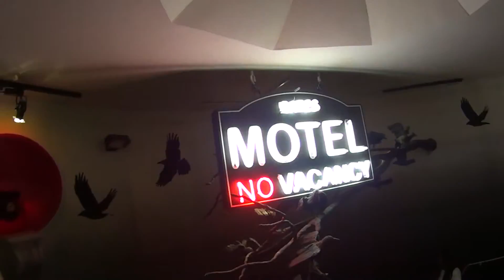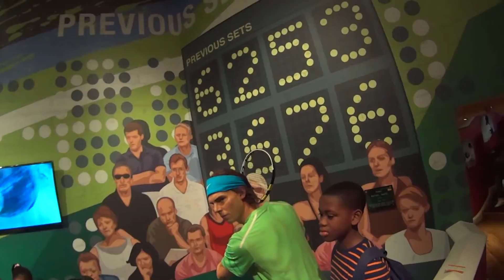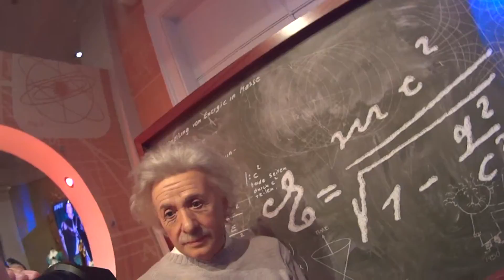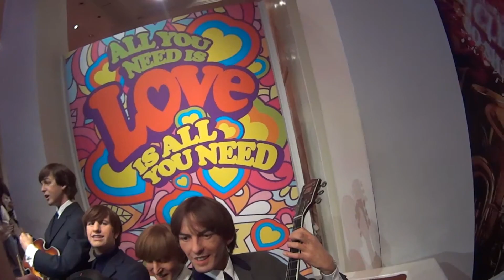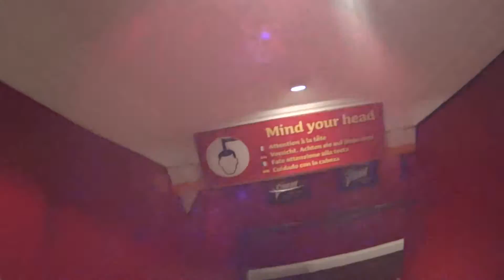Madame Tussauds London (Part 2)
Part two of my headcam walk through from my visit to Madame Tussauds London.
Filmed with my HD headcam during August 2015.